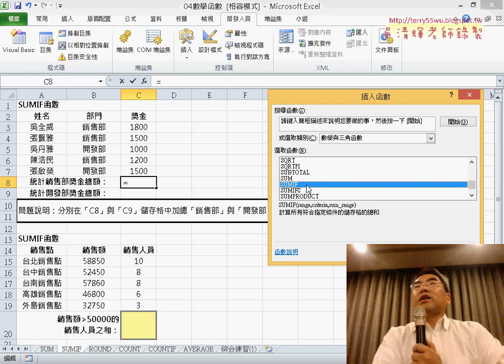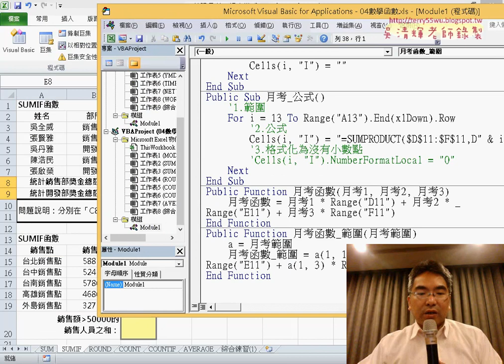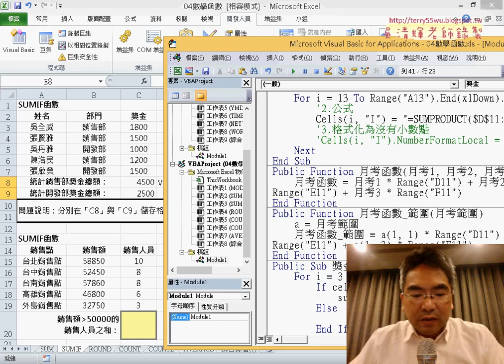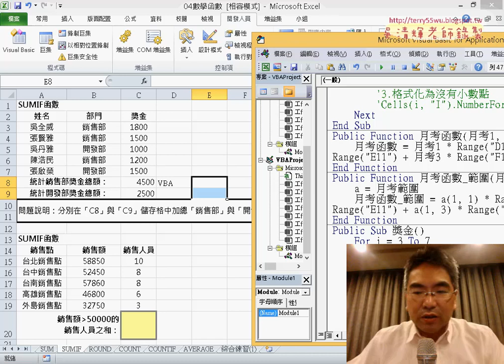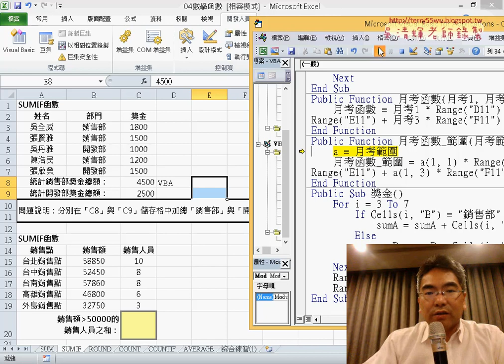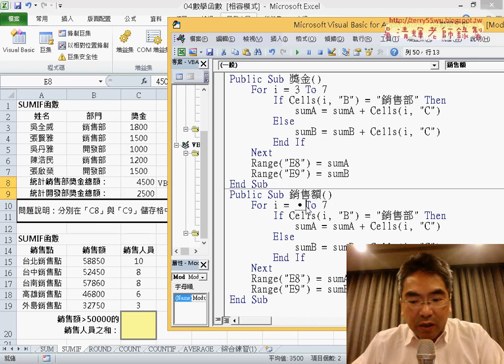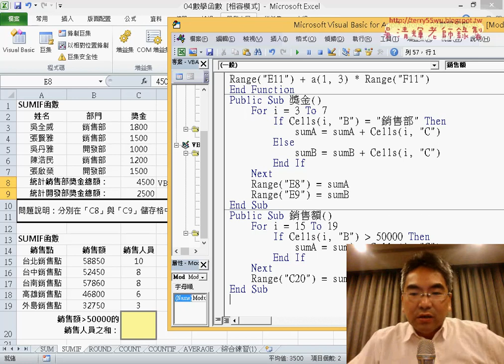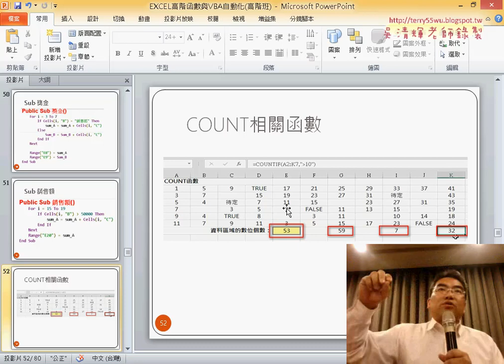15 用VBA做加總的邏輯判斷